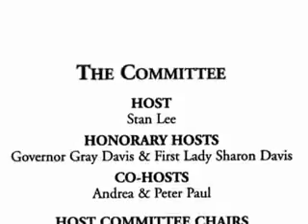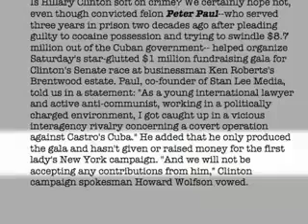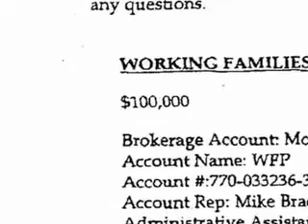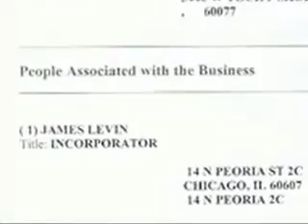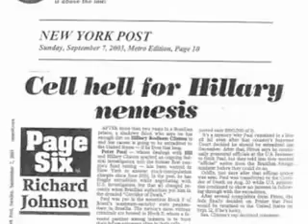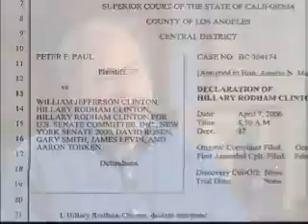Hillary Clinton Exposed Part 1.flv